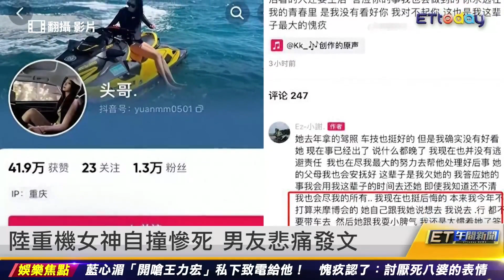蘋果iOS 17釋出 16大新功能一次看｜20230919 ET午間新聞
主播 李孟靜、邱筱茜

新聞內容

蘋果iOS 17釋出 16大新功能一次看
更新iOS 17傳災情 耗電燙到能煎蛋
為賺1千元價差 新北弟跑台中賣iPhone
BMW北宜公路飄移 逆衝對向撞電線桿
陸重機女神自撞慘死 男友悲痛發文